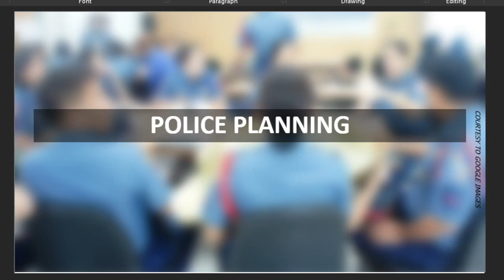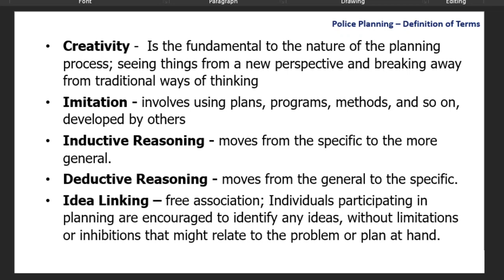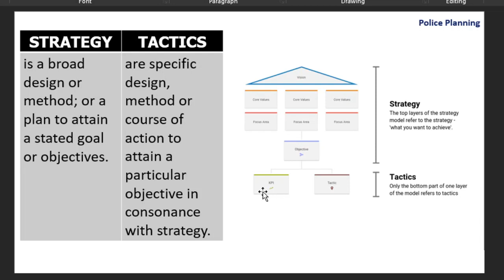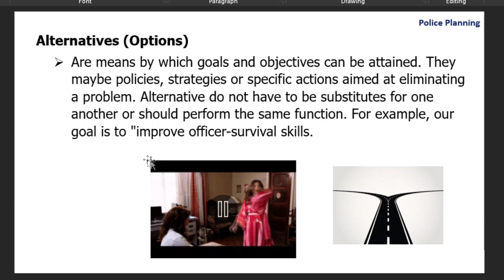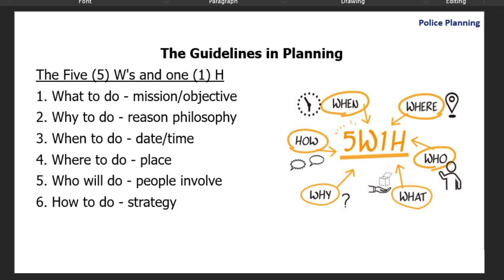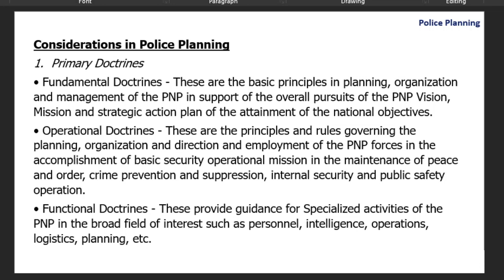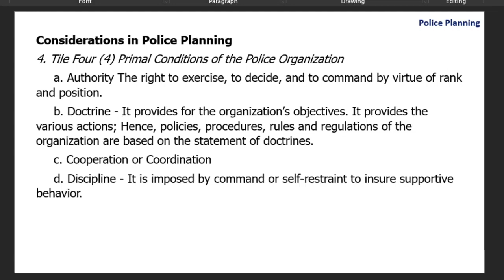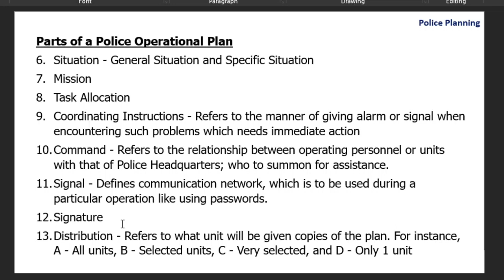LEAD4: Police Planning (PART 1)